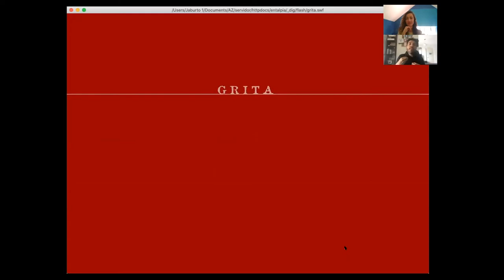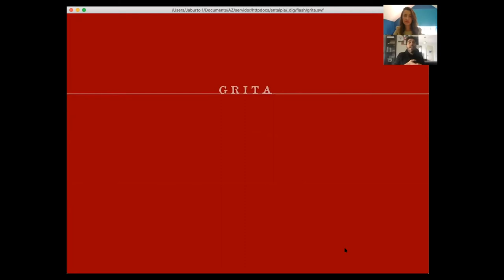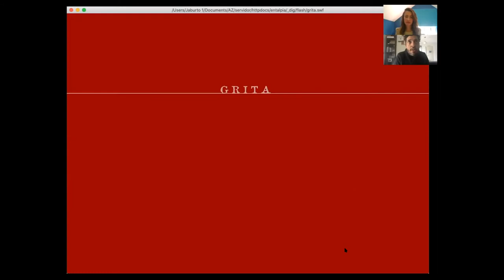Entrevista a José Aburto sobre "Grita"